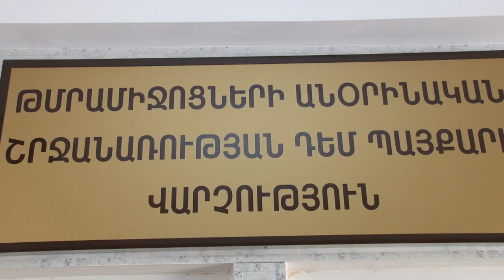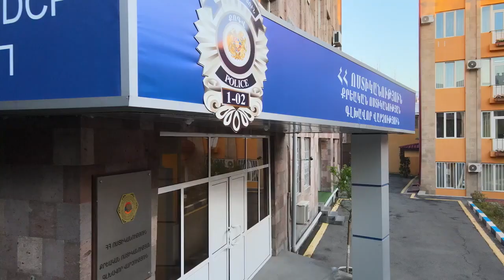ՔՈԳՎ ծառայողները թմրավաճառի են հայտնաբերել․ նա կալանավորվել է